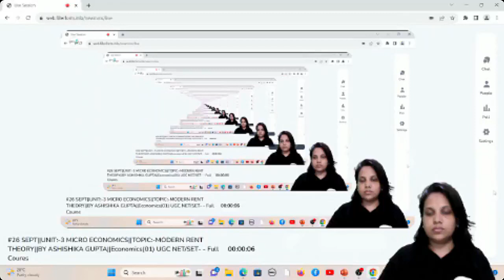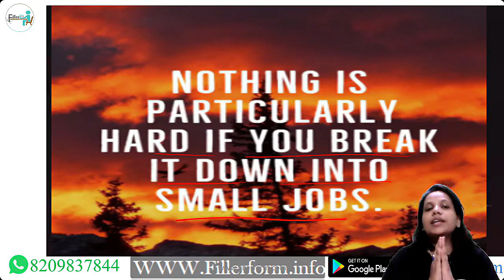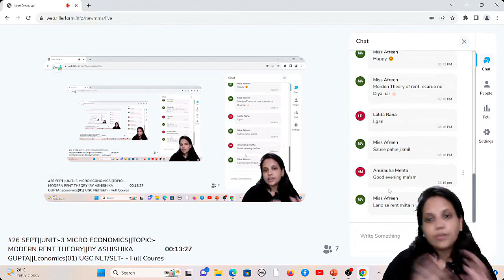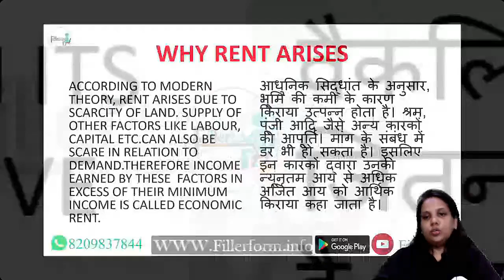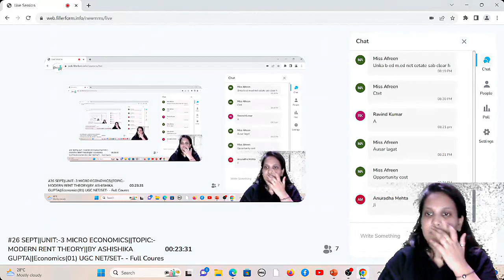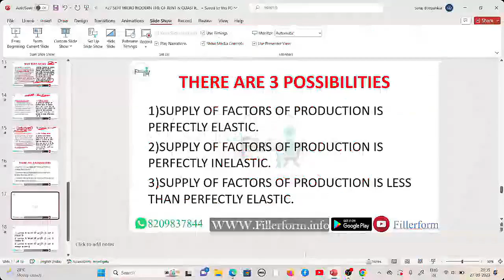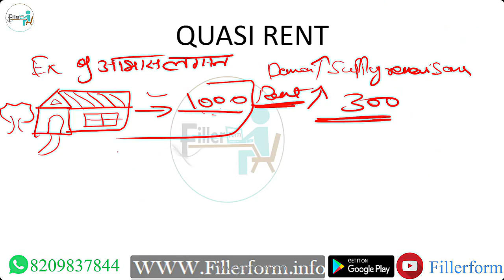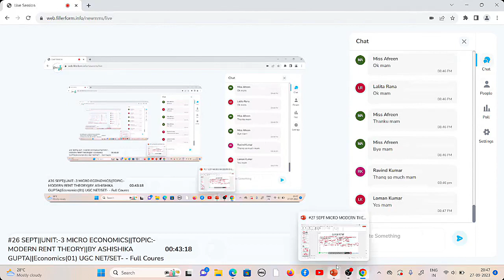27S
UGC NET Theory of Demand and Supply in detail